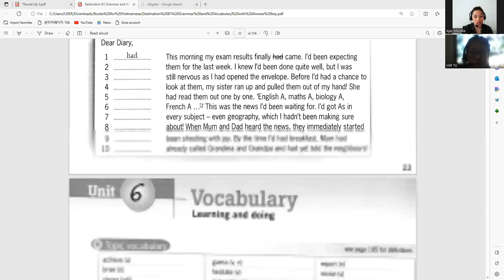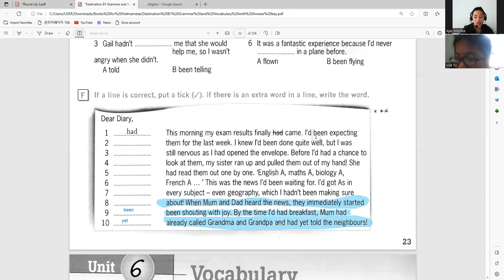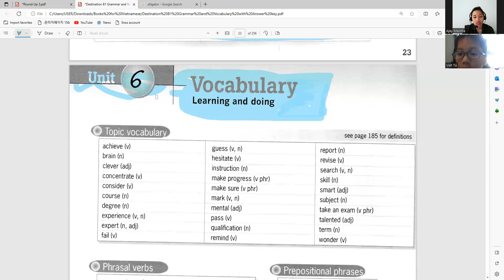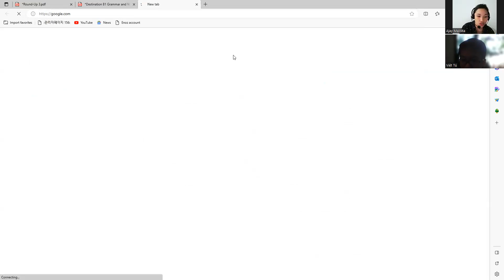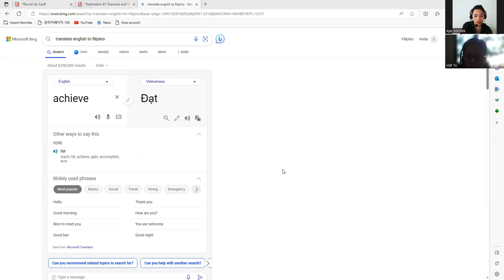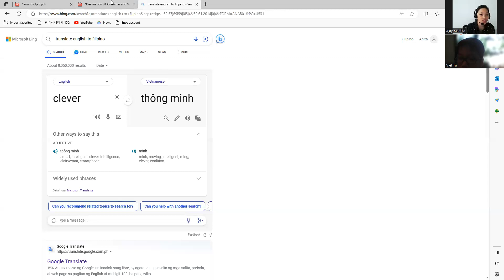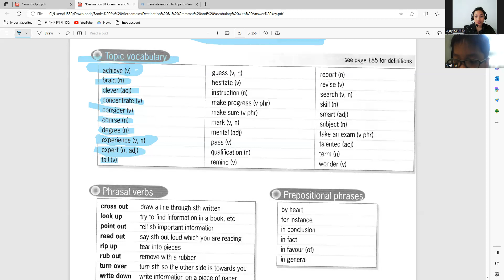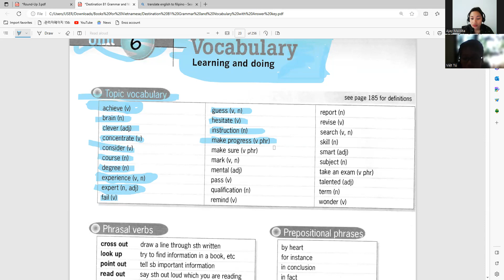Việt Tú B1day 22|Học Tiếng Anh Online|Learn English Online